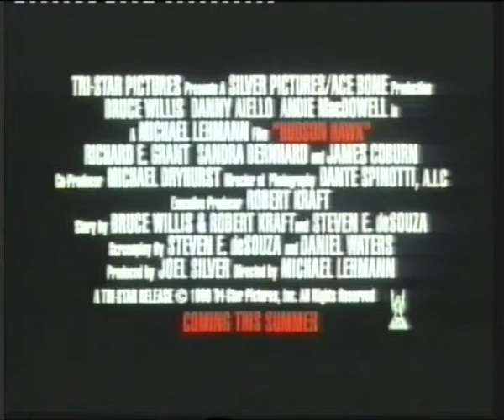Trailer - El Gran Halcon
Trailer de "El Gran Halcon" incluido en la edicion videoclub de "Yo Compre una Moto Vampiro"